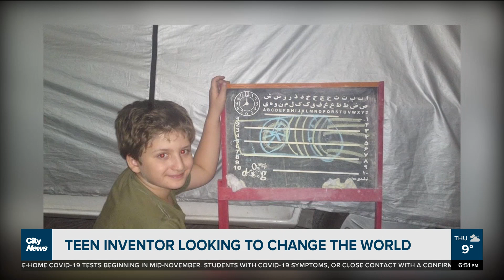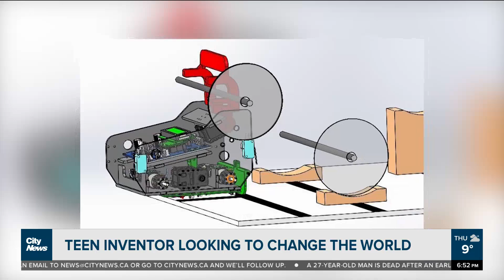York U student wins United Nations Best Inventor and Innovation award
Erfan Nouraee is a passionate inventor and young leader who said innovation is about change. He recently won a Bronze Medal at the United Nations World Best Inventor and Innovation Award. Brandon Rowe Speaks to the 19-year-old to find out what drives